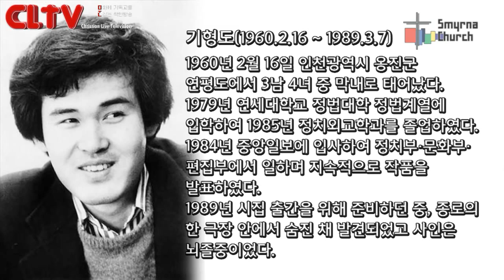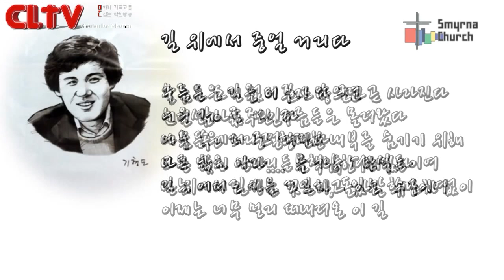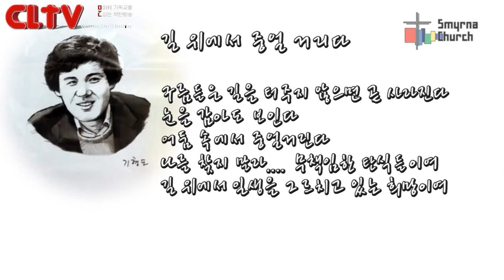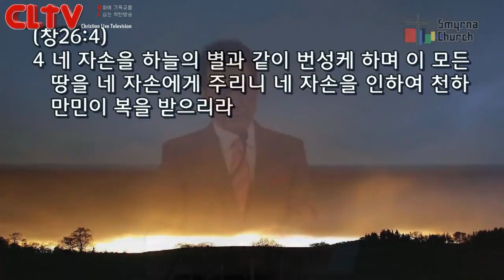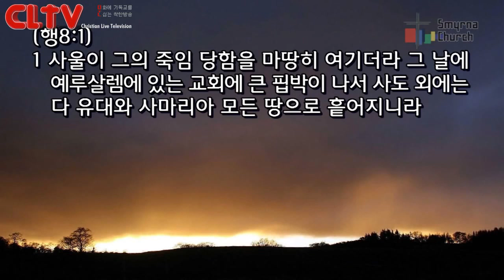CLTV파워메시지(HD)_로마서(18회)_'바울의 사랑'_서울서머나교회(김성수목사)